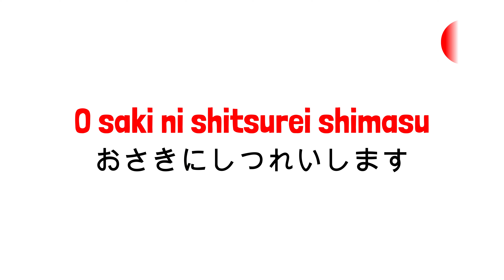5 Useful Japanese Work Phrases | deltaTV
Working in Japan might be tricky especially when you are a Filipino. Kaya for today's video, tuturuan namin kayo ng 5 useful phrases na siguradong magagamit nyo everyday. Watch this video, practice, and impress your Japanese workmates pagdating nyo ng Japan!

Want to explore Japan more?

Delta Co. Ltd. supports Filipinos who are interested in coming to Japan to Study and Work.
Filipinos who are currently residing in Japan are open to our services too!
This includes housing and employment support, and even just any help in getting acclimated to the Japanese lifestyle!